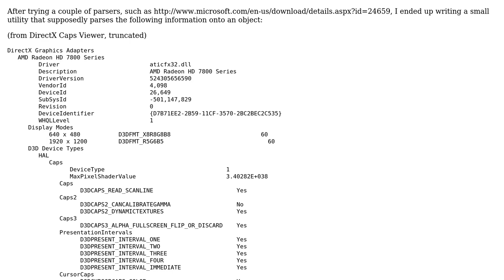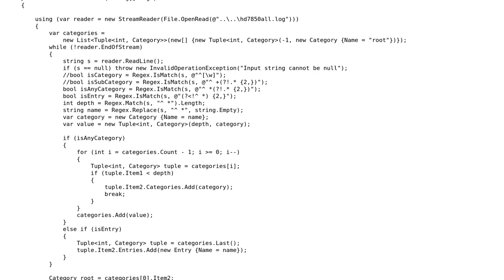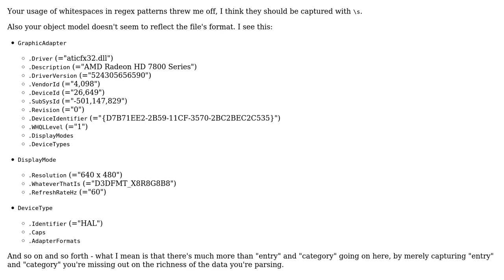Code Review: Parsing a text file containing device information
With thanks & praise to God, and with thanks to the many people who have made this project possible! | Content (except music & images) licensed under CC BY-SA | Music | Images & others | With thanks to user Mathieu Guindon user aybe user 200_success and the Stack Exchange Network Trademarks are property of their respective owners. You are responsible for your own actions.